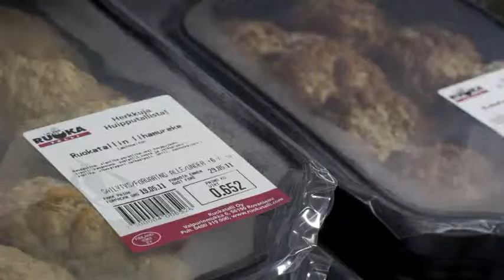Poronlihan jatkojalotus: Lihamurekkeen kypsennys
Opetusvideosarja